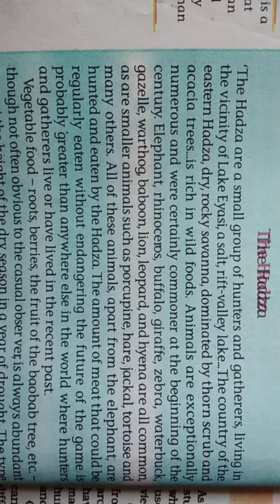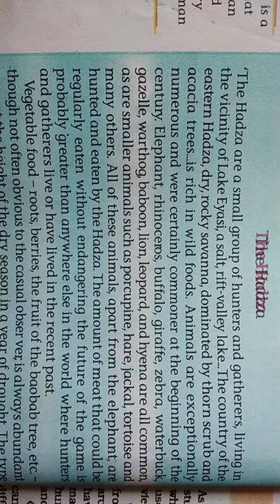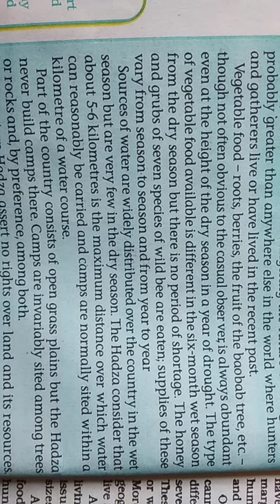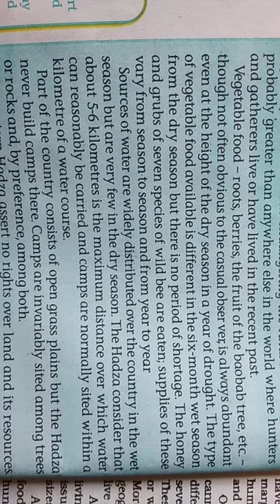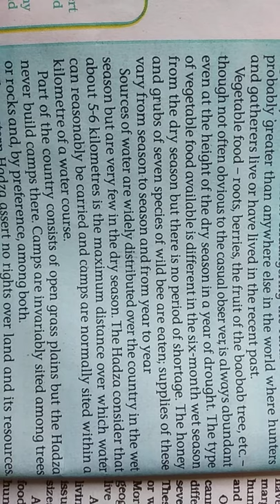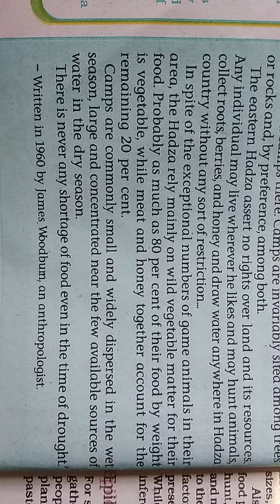Class-11th{History} Ch-1(From the Beginning of Time) on 09/06/2020